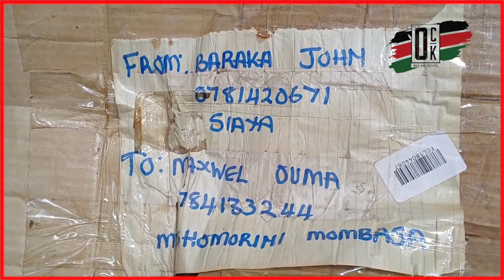🔥1.7M worth of Bhang nabbed in Mombasa. It was being transported in boxes as parcels.